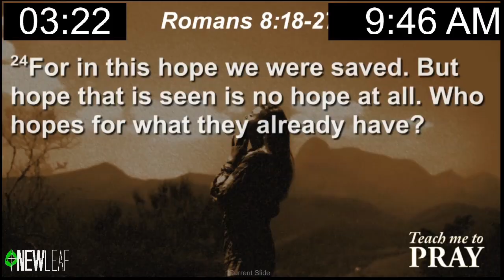Pastor Russ Ham, Teach Me to Pray, week 5, part 1, 10-8-2023